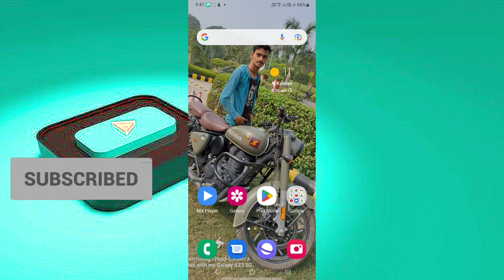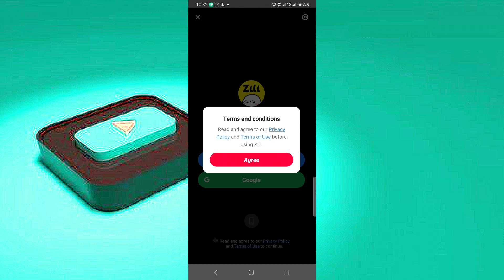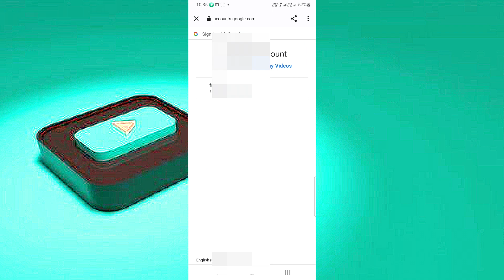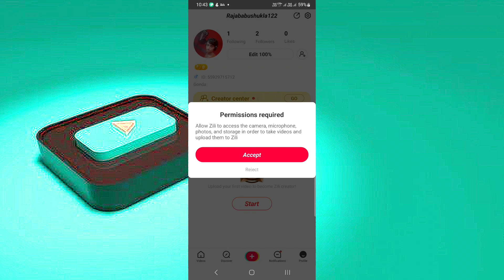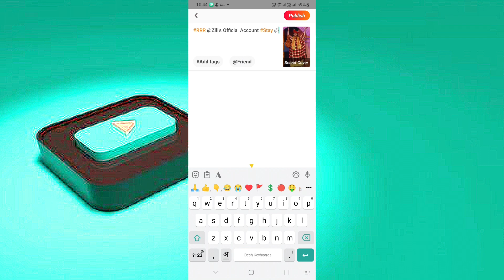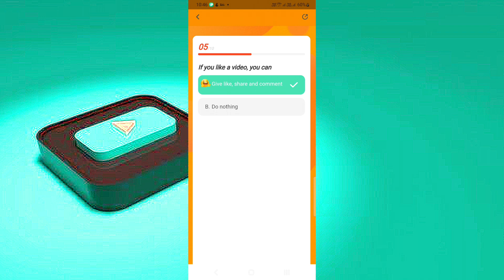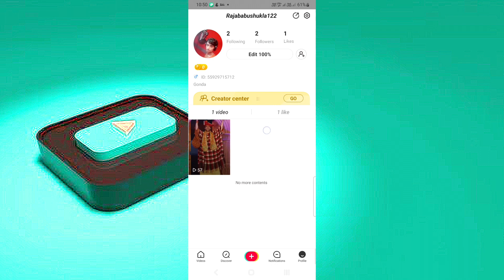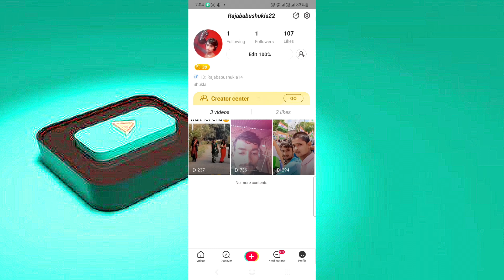Earn Money with Zili App: How to Create New Accounts & Make Videos!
zili app se paise kaise kamaye |zili apps New account kaise banaye | zili app par video kaise banaye

zili app me video kaise banaye
zili app me apna video kaise
banaye
zili app me photo se video kaise
banaye
zili app par video kaise banaye or
gallery me kaise laye

zili app login kaise kare
gilli app mein video kaise banaen
zili app par id kaise banaye
zili app par paise kaise kamaye
zili app par video kaise upload
kare
zili app par video kaise download
kare
zili pe photo kaise lagaye
zili app me bank account kaise
add kare
zili app par video kaise delete kare
zili me video kaise dale
zili app par duet video kaise
banaye
zili app par video gallery me kaise
laye